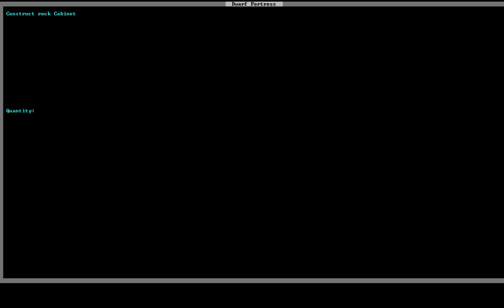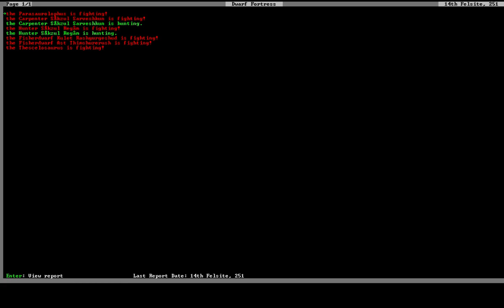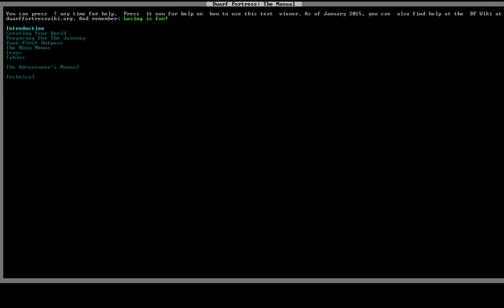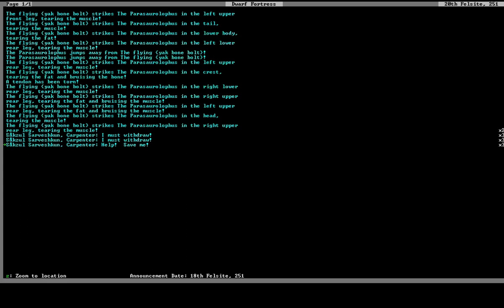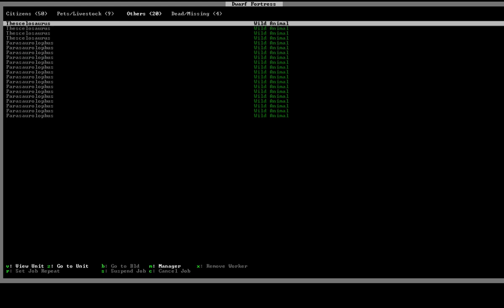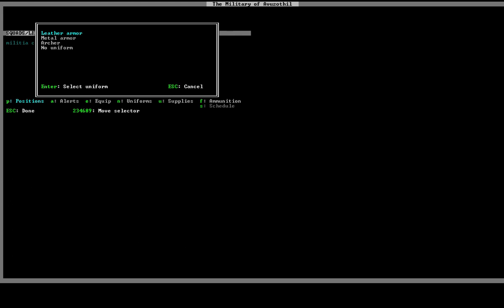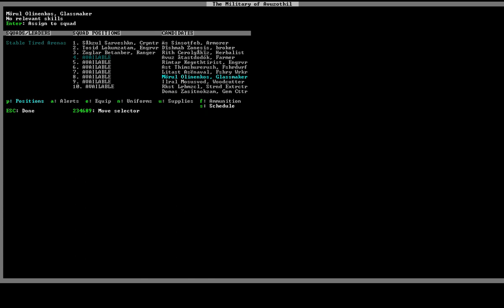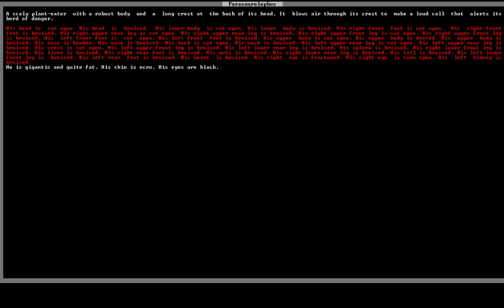Minedweak 07: OH GOD THE JAGGIS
Jaggis. I hate jaggis. Thankfully they just leave.